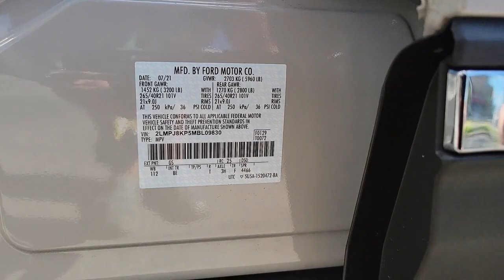2021 Lincoln Nautilus Titusville, Vero Beach, Melbourne, Viera, Merritt Island, FL 210175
Ceramic Pearl New 2021 Lincoln Nautilus available in Merritt Island, Florida at Island Auto Group. Servicing the Titusville, Vero Beach, Melbourne, Viera, FL area.

1850 E Merritt Island Causeway

ENGINE: 2.7L TWIN-TURBOCHARGED V6  -inc: auto start-stop technology  3.65 Axle Ratio,TRANSMISSION: 8-SPD AUTOMATIC W/SELECTSHIFT  -inc: paddle shifters and adaptive suspension,EQUIPMENT GROUP 202A  -inc: Lincoln Co-Pilot360 Plus Package  Enhanced Active Park Assist  Distance Alert & Distance Indication  360 Degree Camera  Adaptive Cruise Control (ACC)  stop-and-go and lane centering  Evasive Steering Assist  Front Sensing  Phone As A Key  Cargo Utility Package  Molded Plastic Storage Bins  spare tire vanity cover located under the cargo floor  110V/150W AC Power Outlet  Interior Cargo Cover  Rear Cargo Management System  liftgate scuff plate and cargo net  Cargo Compartment w/Reversible Mat  Ultimate Package  Full LED Multi-Projector Headlamps  adaptive dynamic bending lighting  Lincoln signature lighting and speed dependent lighting  Radio: Revel AM/FM/HD Ultima System w/19-Speakers  19-speakers  MP3-capability  SiriusXM w/360L which includes super categories/live sports categories  for you recommendations and SiriusXM listener profiles  a three (3)-month prepaid subscription  Service is not available in AK/HI  SiriusXM audio and data services each require,ULTRA COMFORT (22-WAY) SEATS W/ACTIVE MOTION  -inc: power thigh extender and power head restraints,18 MINI SPARE WHEEL W/SPARE TIRE  -inc: Spare Tire - T155/70R18,CERAMIC PEARL,.112 INCH WHEELBASE,TWIN-TURBO 2.7L V6 ENGINE,8-SPD AUTO TRANSMISSION,265/40R21 A/S TIRES,REVEL ULTIMA AUDIO SYSTEM,18 MINI SPARE WHEEL W/TIRE,50 STATE EMISSIONS,22-WAY PWR MULT CONT DRVR SEAT,SPECIAL ADDED SAVINGS,FUEL CHARGE,PRICED DORA,ADVERTISING ASSESSMENT,CERAMIC PEARL,PERFORATED LEATHER SEATS,EBONY,J8K0 NAUTILUS AWD,DESTINATION & DELIVERY,Turbocharged,All Wheel Drive,Power Steering,ABS,4-Wheel Disc Brakes,Brake Assist,Brake Actuated Limited Slip Differential,Aluminum Wheels,Tires - Front All-Season,Tires - Front Performance,Tires - Rear All-Season,Tires - Rear Performance,Sun/Moonroof,Generic Sun/Moonroof,Panoramic Roof,Heated Mirrors,Power Mirror(s),Integrated Turn Signal Mirrors,Power Folding Mirrors,Rear Defrost,Privacy Glass,Intermittent Wipers,Variable Speed Intermittent Wipers,Rain Sensing Wipers,Rear Spoiler,Remote Trunk Release,Power Liftgate,Power Door Locks,Automatic Highbeams,Daytime Running Lights,Automatic Headlights,LED Headlights,AM/FM Stereo,Premium Sound System,Satellite Radio,HD Radio,Requires Subscription,Steering Wheel Audio Controls,MP3 Player,Bluetooth Connection,Telematics,Auxiliary Audio Input,WiFi Hotspot,Smart Device Integration,Requires Subscription,Pass-Through Rear Seat,Heated Rear Seat(s),Rear Bench Seat,Adjustable Steering Wheel,Trip Computer,Power Windows,Leather Steering Wheel,Heated Steering Wheel,Keyless Entry,Power Door Locks,Keyless Start,Keyless Entry,Power Door Locks,Hands-Free Liftgate,Universal Garage Door Opener,Cruise Control,Climate Control,Multi-Zone A/C,A/C,Power Driver Seat,Power Passenger Seat,Leather Seats,Bucket Seats,Heated Front Seat(s),Driver Adjustable Lumbar,Passenger Adjustable Lumbar,Seat Memory,Cooled Front Seat(s),Auto-Dimming Rearview Mirror,Driver Vanity Mirror,Passenger Vanity Mirror,Driver Illuminated Vanity Mirror,Passenger Illuminated Visor Mirror,Floor Mats,Remote Engine Start,Keyless Start,Remote Engine Start,Mirror Memory,Navigation System,Power Windows,Power Door Locks,Trip Computer,Mirror Memory,Security System,Engine Immobilizer,Traction Control,Stability Control,Traction Control,Front Side Air Bag,Rear Parking Aid,Blind Spot Monitor,Lane Departure Warning,Lane Keeping Assist,Lane Departure Warning,Front Collision Mitigation,Driver Monitoring,Cross-Traffic Alert,Tire Pressure Monitor,Driver Air Bag,Passenger Air Bag,Front Head Air Bag,Rear Head Air Bag,Passenger Air Bag Sensor,Knee Air Bag,Driver Restriction Features,Child Safety Locks,Back-Up Camera